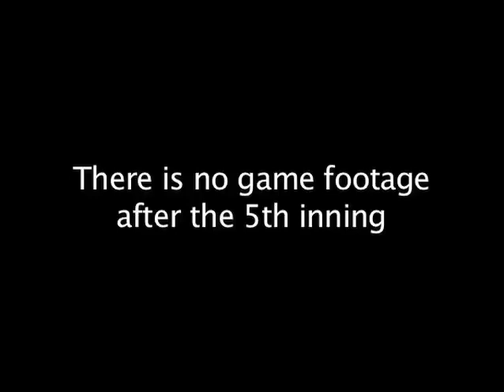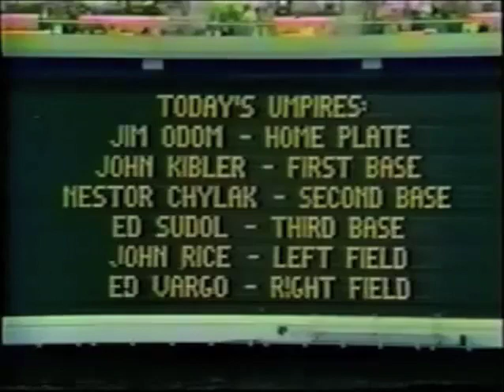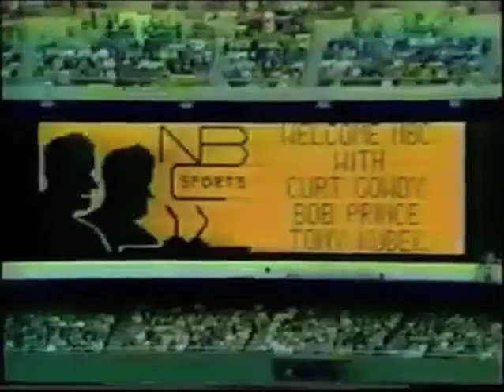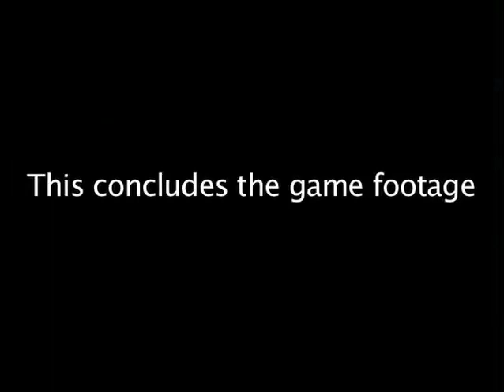1971 World Series Game 5(EDITED)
(poor video quality)

Earl Weaver goes with World Series hero, Dave McNally, to try to get an edge in the series.

Here is the unedited version of this game.(radio broadcast inn 6-9)